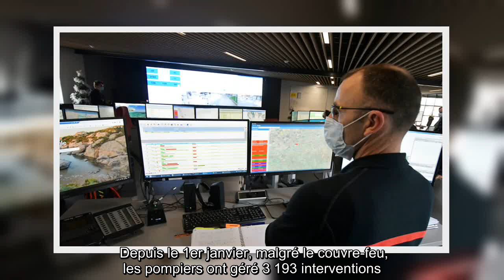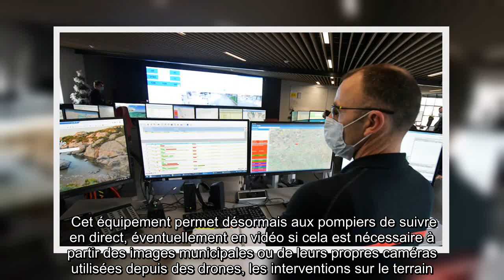✅ Pompiers : une salle ultramoderne à Colomiers pour mieux gérer les 360 000 appels annuels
✍ l'essentiel   Quand vous appelez le 18 ou le 112 en Haute-Garonne, un pompier vous répond 24 heures sur 24 depuis le CTA-Codis de Colomiers. Une salle ultramoderne pour mieux gérer les 360 000 alertes annuelles.    Victime d’une chute, une femme présente « des douleurs importantes ». Depuis le centre de secours CTA-Codis de Colomiers, le pompier enregistre les premières informations : adresse, étage, numéro de téléphone. Sur son ordinateur, la trace des quarante interventions de la matinée: accident, suicide, fumée suspecte… « Plutôt calme », prévient le chef de salle qui supervise les intervenants. « Il est 11 h 50 et nous sommes à 45 interventions depuis ce matin 7 heures dont 20 en cours. On dépasse souvent les 40 sorties au même moment sur le département », prévient ce sous-officier. En 2020, les pompiers sont « sortis » 49 000 fois, une baisse de 11 % à cause des confinements.   Depuis le 1er janvier, malgré le couvre-feu, les pompiers ont géré 3 193 interventions. « La crise sani ...